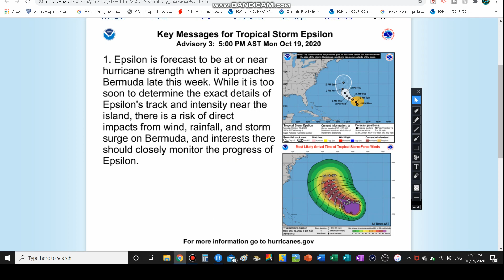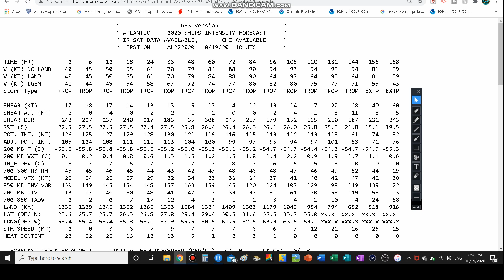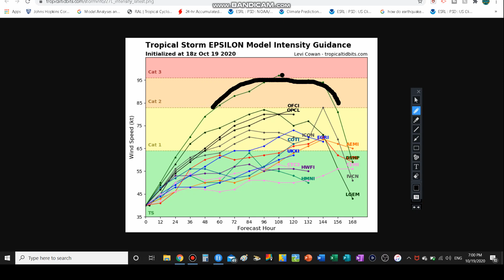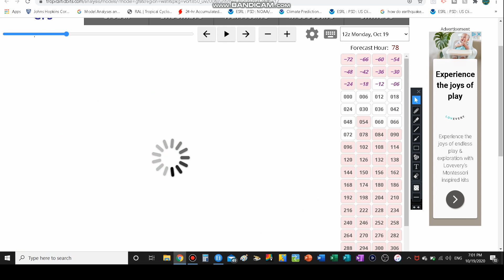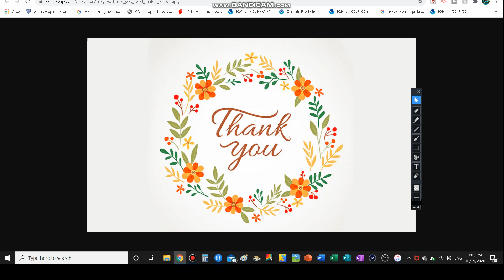Tropical Storm Epsilon Forecast [POTENTIAL HURRICANE!!!]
@daweatherdude In this video, I issue my first forecast on newly developed tropical storm Epsilon, and how it could develop into a potential hurricane. Could tropical storm Epsilon could also bring major impacts to Bermuda?

2- tornado outbreak in Oklahoma And Texas + SubTropical

3- SubTropical Storm Andrea Coverage-